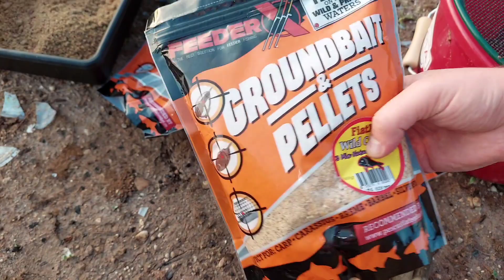Pescuit la feeder pe o baltă cu retinere ! Una caldă.. una rece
APASA PE CLOPOȚEL PENTRU A FI NOTIFICAT CAND POSTEZ FIECARE CLIP 💘